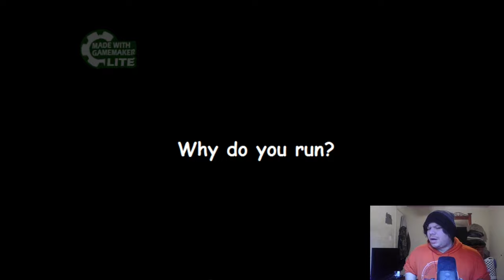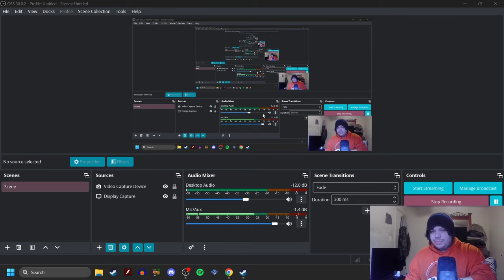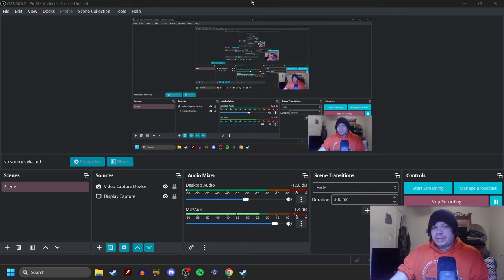I AM BEING CHASED! | Flutter Island (MLP Creepypasta)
Welcome to Flutter Island! an old MLP Creepypasta game
I haven't played since 2020! but now I decided to bring it back on the channel!

Discord server!

-Social Media-